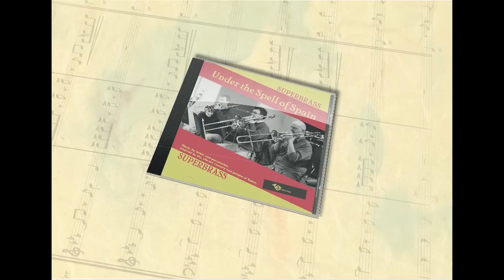Homenaje a Don Luis de Victoria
A short taster clip from the track called Homenaje a Don Luis de Victoria, expertly arranged by my good friend David Powell.
The track can be heard in full on the Superbrass debut CD - Under the Spell of Spain, recorded in March 2011 at Music Bank Studios, London.
It features the beautiful lyrical trumpet playing of Philip Cobb from within the brass quartet while the competing street band interjections are led by Mike Lovatt (flugel horn & Paul Clarvis (percussion)